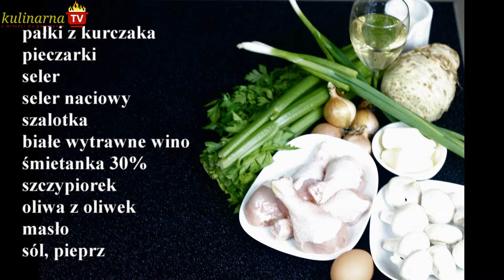Przepis na: Fricassee z kurczaka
Znajdziecie tam setki przepisów w formie bardzo smacznych video instruktaży.
Gotujcie razem z nami. Musicie koniecznie zrobić te przepisy w domu :)